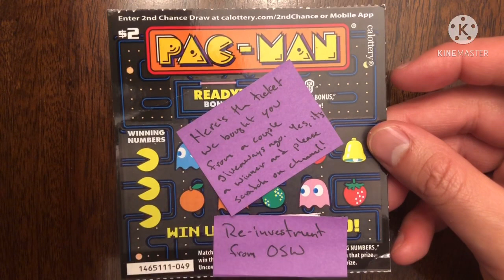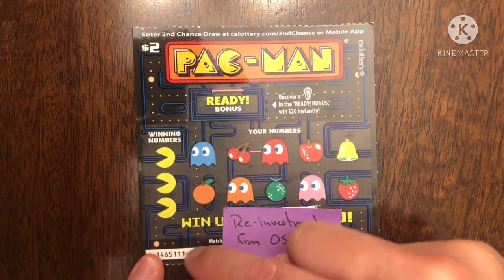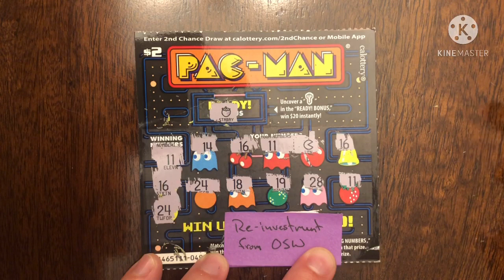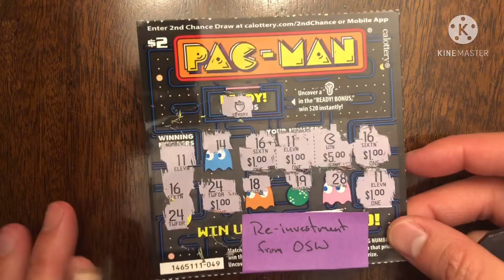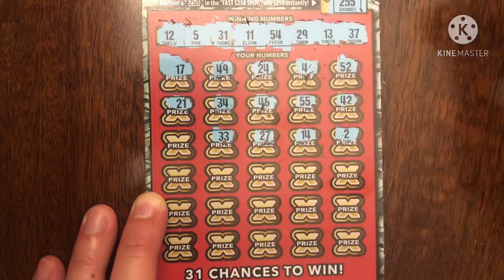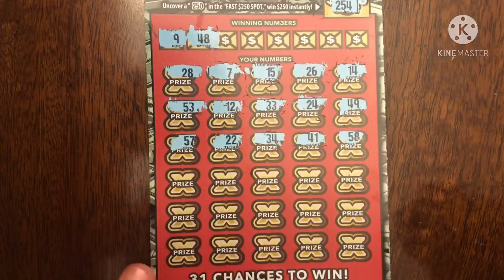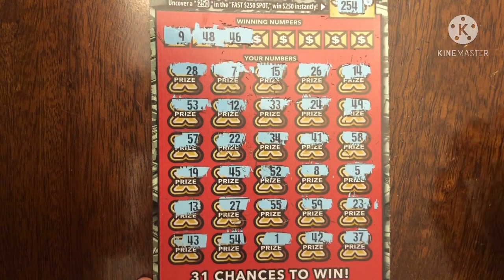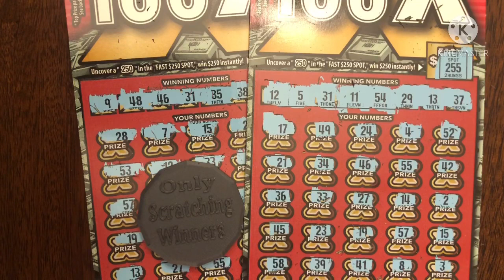TWO 100X!! Part 2 + WINNER FROM OSW!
Today I have $40 Scratchers in CA Scratchers! My friends and I are investing more money to get more tickets with the hope of hitting a jackpot!